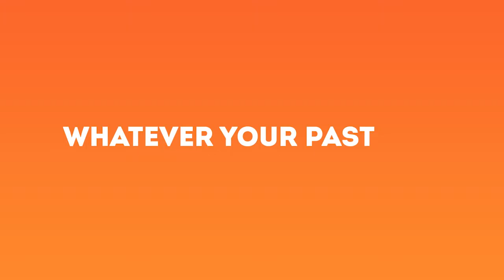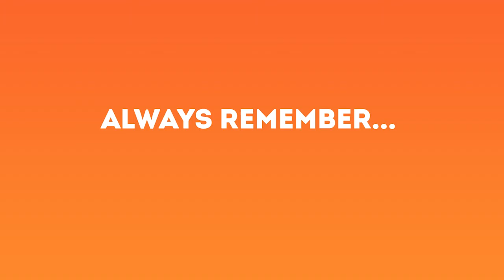2015 09 20 - Dr Philip Rodionoff - How Can We Know What GOD Is Like